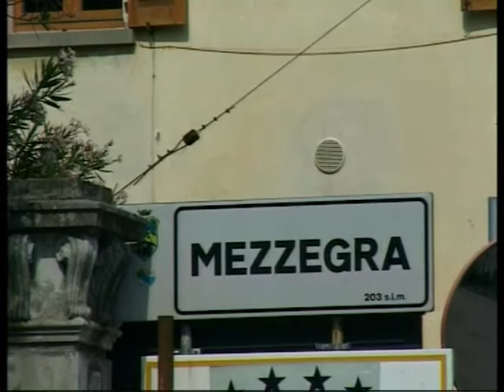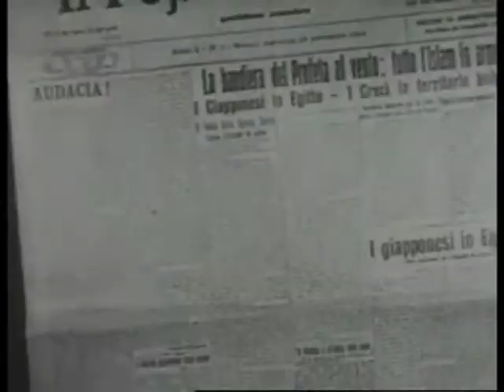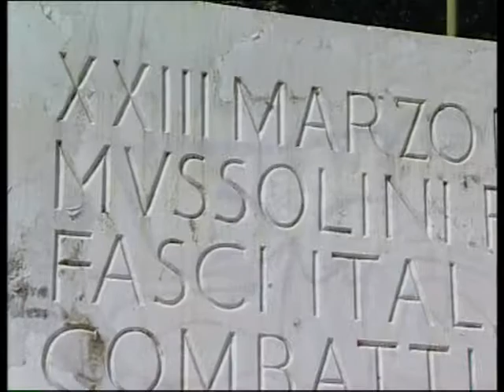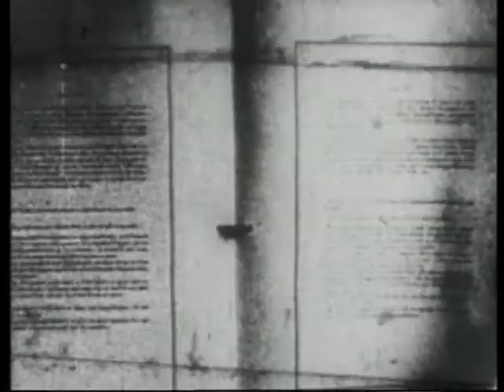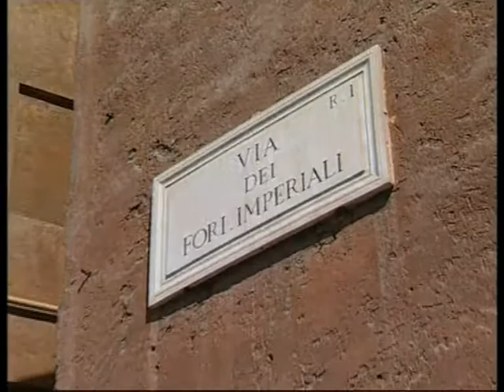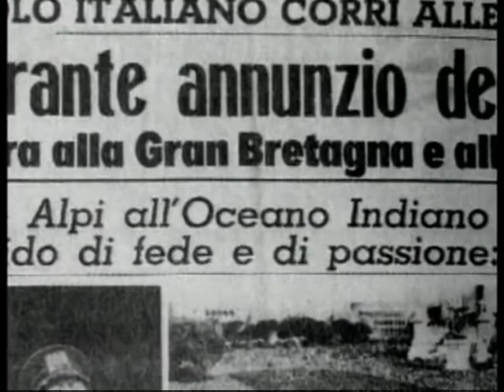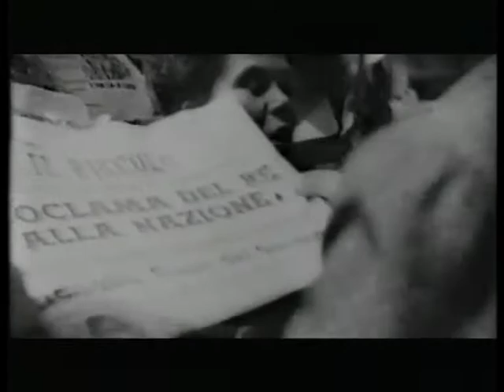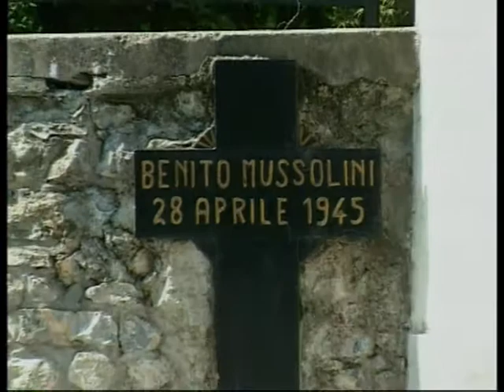Истории диктаторов. Бенито Муссолини